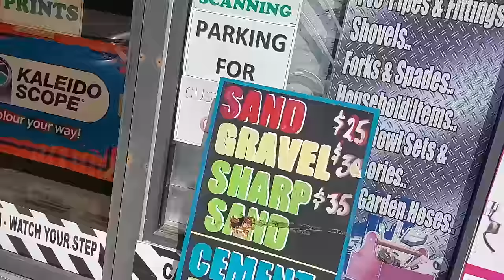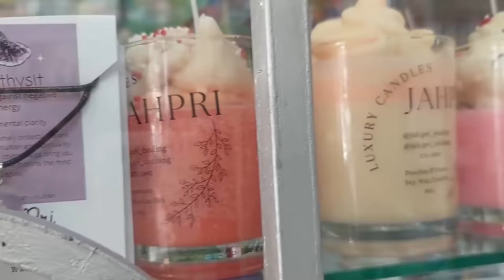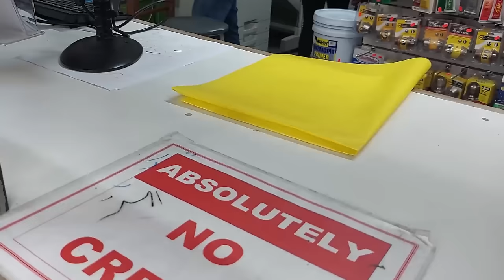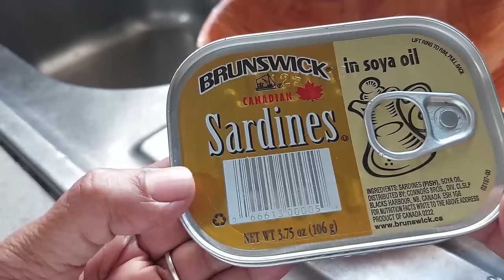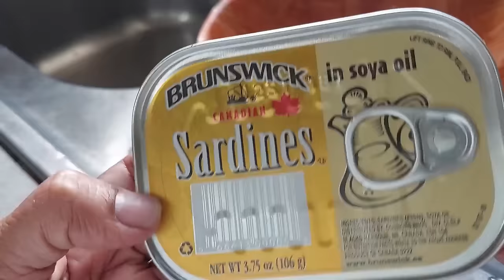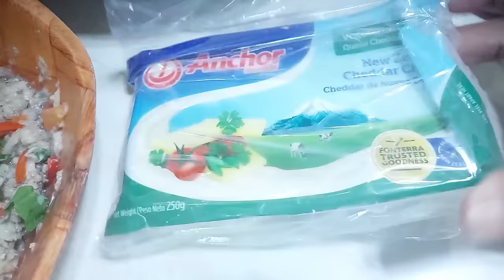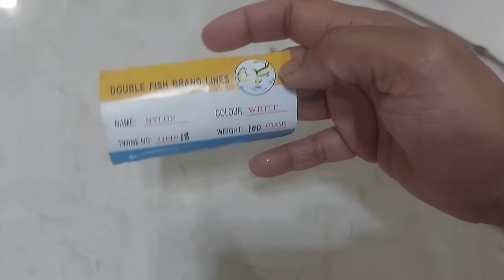Tomato chokha, fry bakes, sardine and KITES! There's a dancing superman in there too!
It is that time of the year, when the familiar hum of homemade madbulls and chicky chongs descend from the skies incessantly. These kites would fly all day and night offering company by day and a lullaby by night. These are some of the wonderful memories I have of kites. It was kite flying day at V's kindergarten. Ms. Vidia and Aunty Sandra always make these events fun for the kids. This year was no different. It was a big deal for Suri to be in control of making her own kite. She was very patient and proud of herself and I am very proud of Ms. Vidia, Aunty Sandra and ALL the parents and children who showed up. Kudos to everyone. Of course, we needed nutrition to make the kite so we had to squeeze in some bonatoes chokha and bake in there. Enjoy.